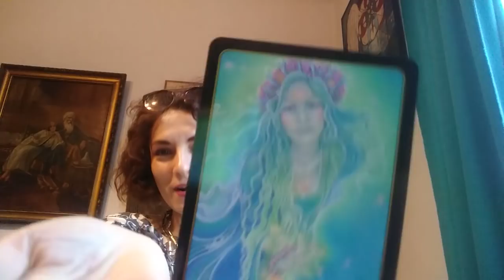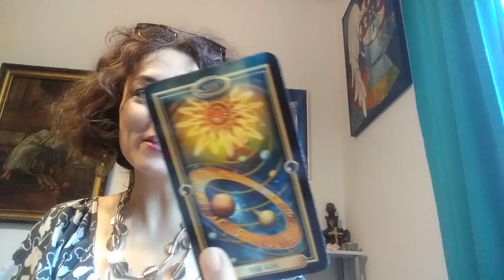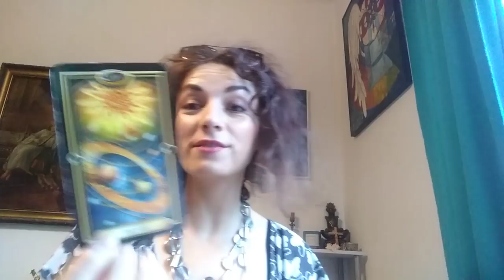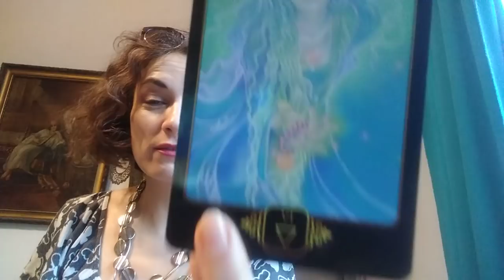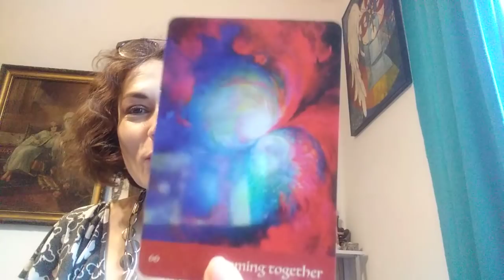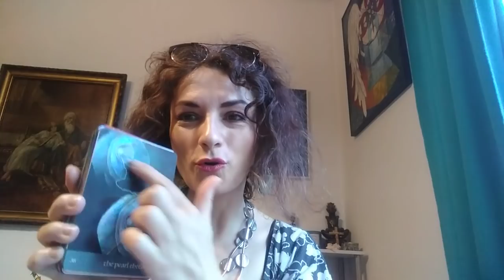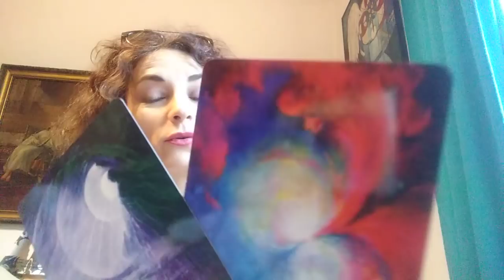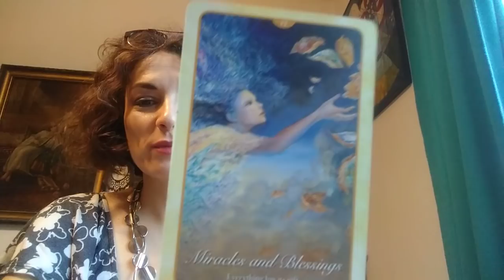LEU - 17/31 IULIE - O Oferta din SUFLET si ... uite asa, Cele Doua Suflete revin Impreuna